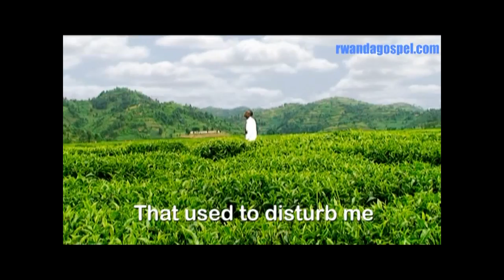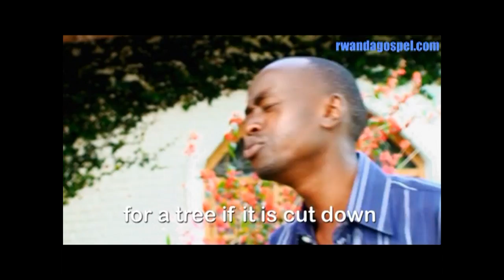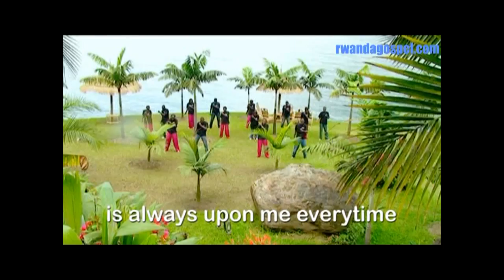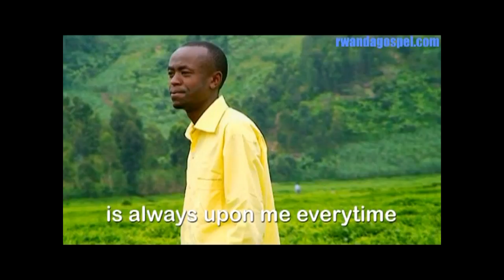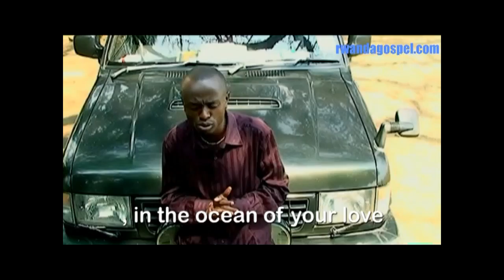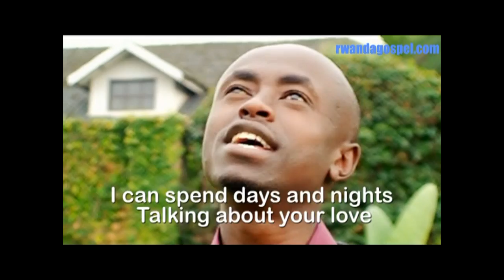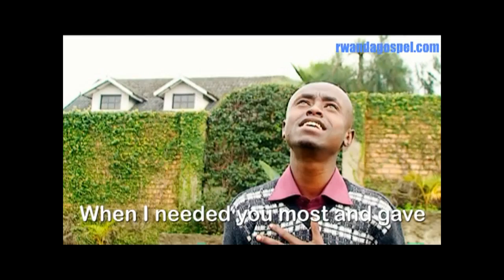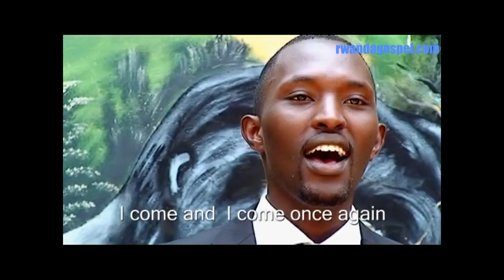FULL DVD "IYO NEZA" by Patient Bizimana